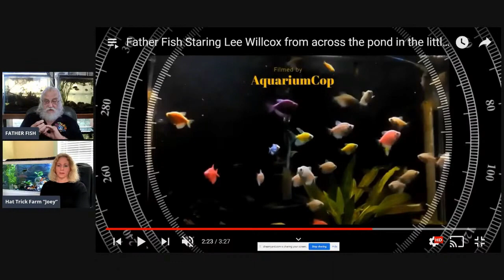CURLY BUNNY REMEMBERS AQUARIUM COP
MEMORIAL PAGE ​ Go Fund me for the family